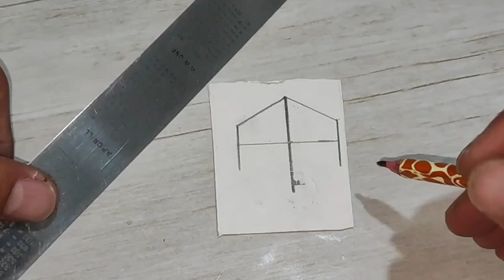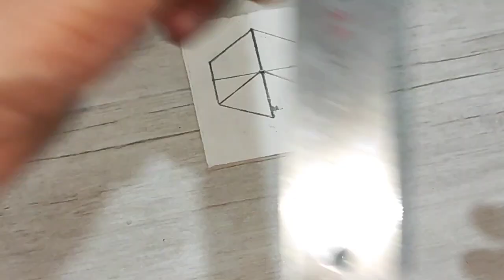How to make a 3D design? Try this design on the wall of the house/3dwallpaintingtutorial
In this channel, I will teach you how to draw a 3D illusion and use it for home decoration and design. Ideas for creating 3D and abstract shapes.